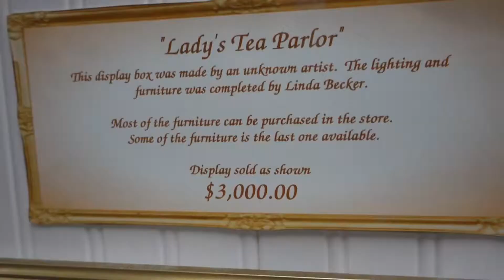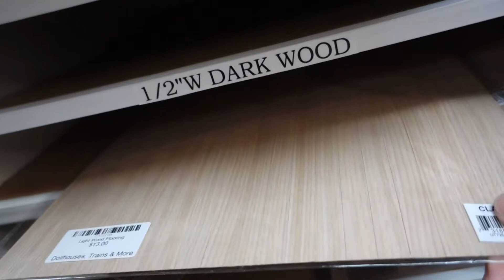VLOG 180: The Birds Are Gone | Lucky Munjii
I'm feeling a little under the weather so we have a relaxing weekend around the house. The birds are gone, too! No more messy nests.